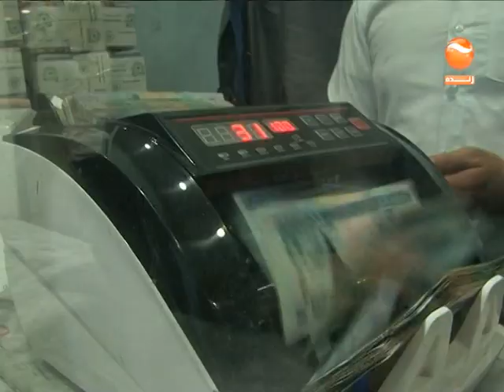KHURSHID PASHTO NEWS SAYED NAZEEM SAYEDI 19 - 05 - 1400 10 - August - 2021